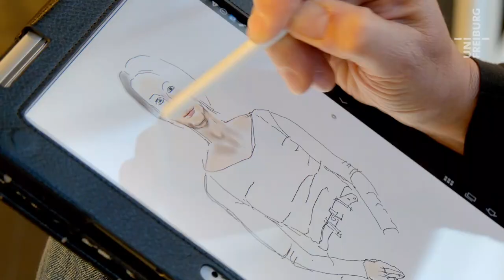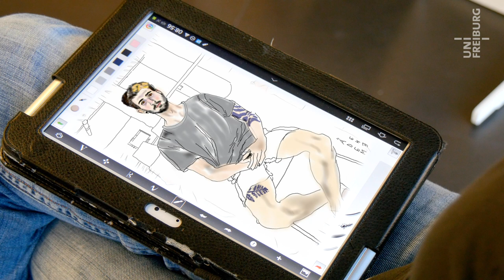Evelyn Hoefs - Studierende im Porträt - Uni Freiburg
Die Freiburger Künstlerin Evely Höfs porträtiert Studierende rein digital. Die Ausstellung in der Freiburger Universitätsbibliothek dauert vom 22. Januar bis 19. März 2020.